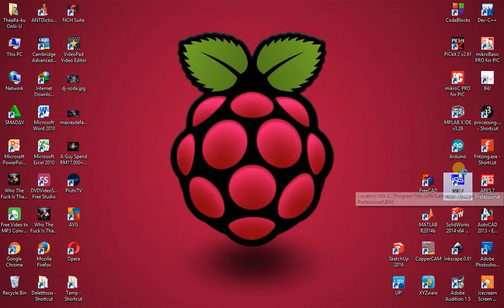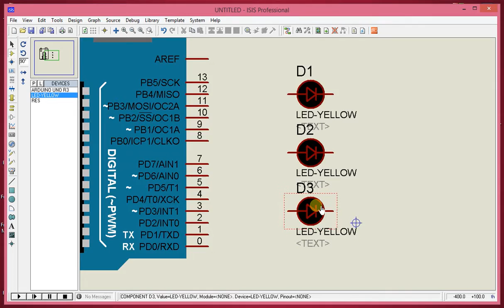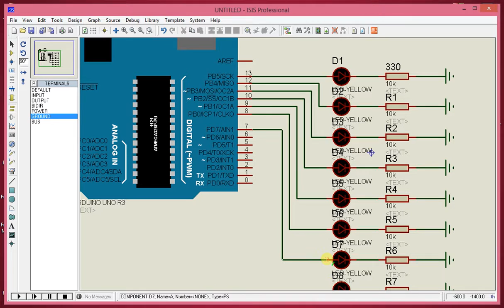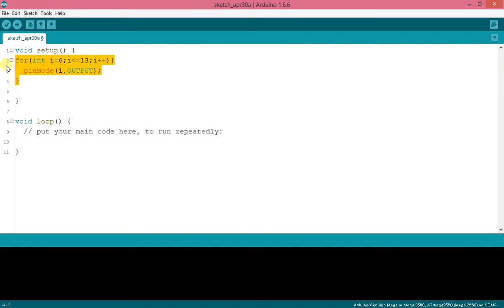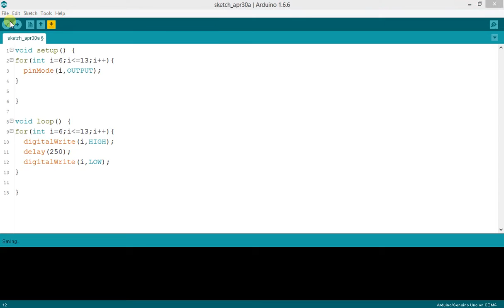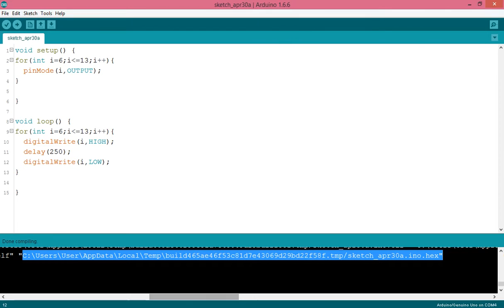LED Blink Arduino Khmer Tutorial